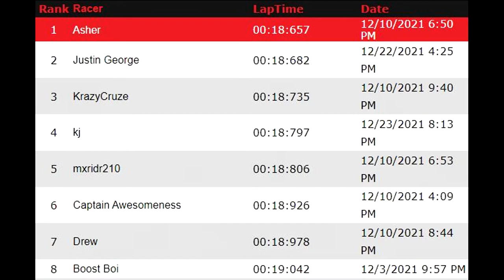React To A Remix + Why I Love Go Karting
0:00 Intro
8:46 Session
11:22 Outro

Sickick's Official Remix of Michael Jackson's "Remember the Time" & Phil Collins' "In the Air Tonight."

Lyrics by: Nish Bhargava (@nishsosick) & Sickick
Video Directed & Edited by: Rayn Magic (@raynmagic)
Video Shot by: Dbo (@madebydbo)